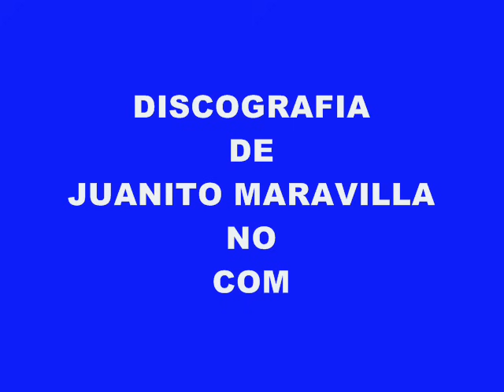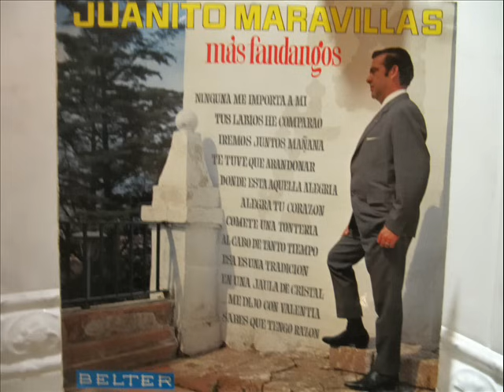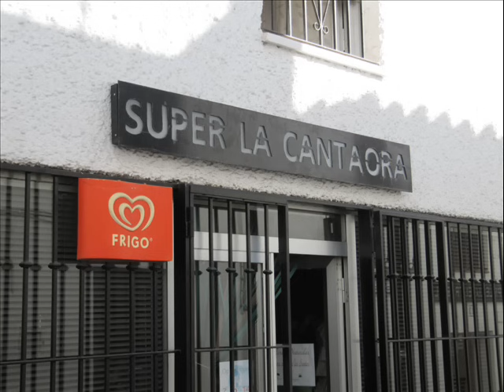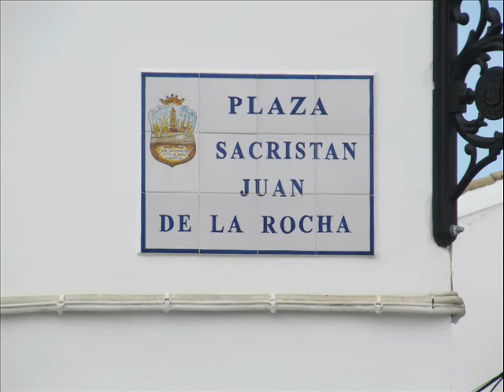JUANITO MARAVILLAS - FANDANGOS - POR RAFAEL HIDALGO.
JUANITO MARAVILLAS - FANDANGO - POR RAFAEL HIDALGO.